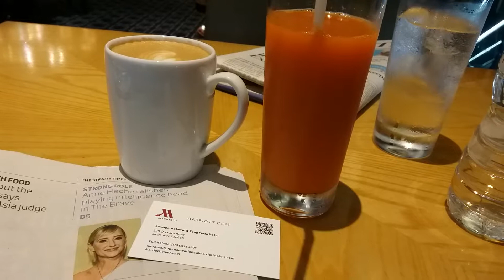💖Marriott Cafè The Travelling Gourmet TM